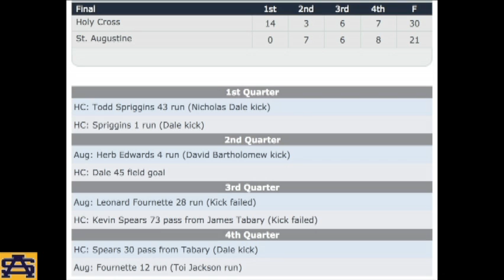St. Aug vs Holy Cross (10-06-2012)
St. Aug 21 - Holy Cross 30